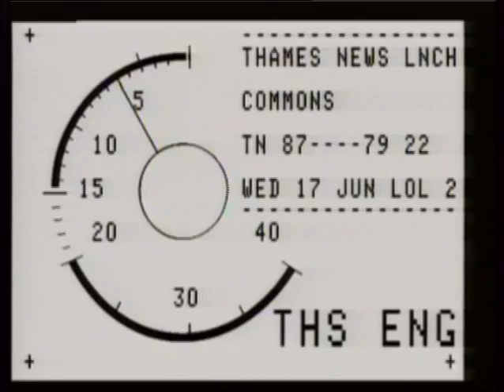Diane Abbott | Ken Livingstone | New MPs arriving at Parliament |TN-87-079-022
New Labour MPs arriving at Parliament for their first full working day. Including Diane Abbott, who made history as Britain's first Black female MP

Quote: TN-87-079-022